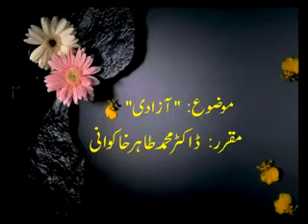Azadi By Dr. Tahir Khakwani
A Khitab e Jumma By Dr. Tahir Khakwani
Quran Academy Officers Colony Multan